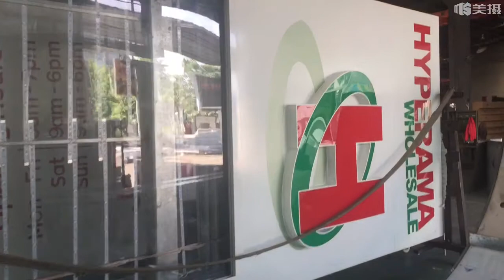Guose Identification CO.,LTD gas station projects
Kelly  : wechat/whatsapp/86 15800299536